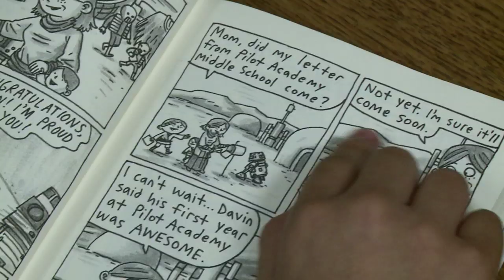H.B. Fuller is Making a Difference with our Employee Volunteer Program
H.B. Fuller’s employee volunteer program helps our team devote their time and talents to making a positive impact in the communities where we live and work.